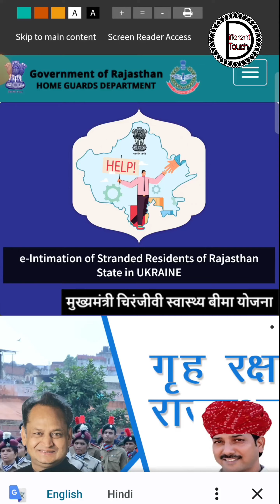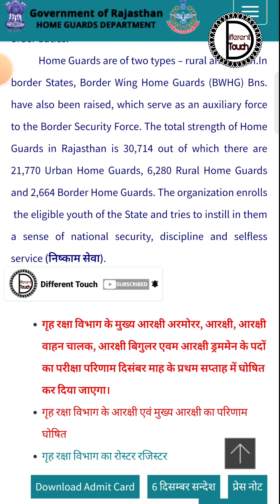Rajasthan HomeGuard परीक्षा परिणाम दिसंबर में जारी Result 2022 New Update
राजस्थान होमगार्ड भर्ती 2021/22 | गृह रक्षा विभाग के मुख्य आरक्षी अरमोरर, आरक्षी, आरक्षी वाहन चालक, आरक्षी बिगुलर एवम आरक्षी ड्रममेन के पदों का परीक्षा परिणाम दिसंबर माह के प्रथम सप्ताह में घोषित कर दिया जाएगा।